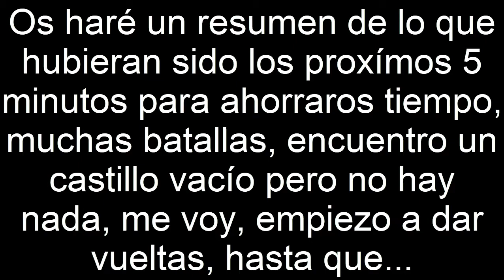Final Fantasy III | La gruta de los Gúlganos, y farm | #06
Seguimos con FinalFantasy3
⬇️ APP del canal y + ⬇️
✔️ Conviértete en MIEMBRO del canal, disfruta de ventajas y apóyame!
⬇️ Mis mejores listas de reproducción ⬇️
🔻Dragon Ball 🔻